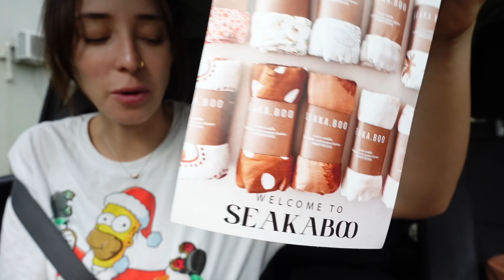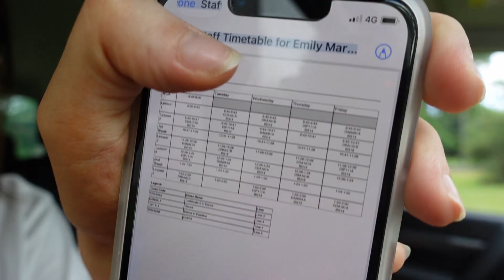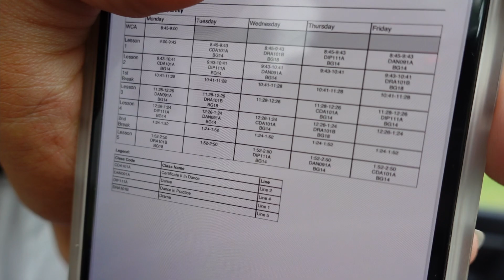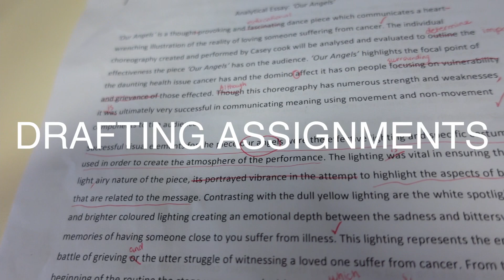GENDER REVEAL, TEACHER VLOG & PREGNANCY UPDATE!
So it's been a while... Pregnancy has been no joke! But i'm less than three weeks away from giving birth and this year I am going to try and upload more consistently!